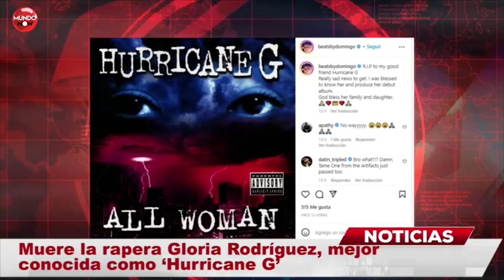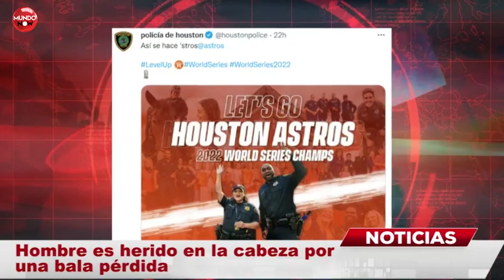RESUMEN SEMANAL MUNDO NOW 9 de noviembre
Noticias MundoNow 9 de noviembre.